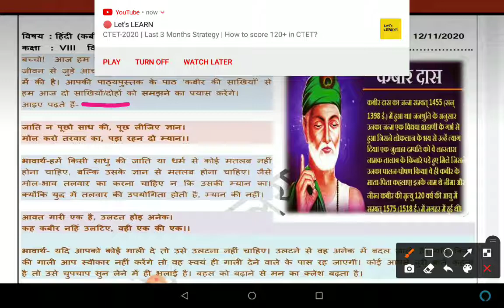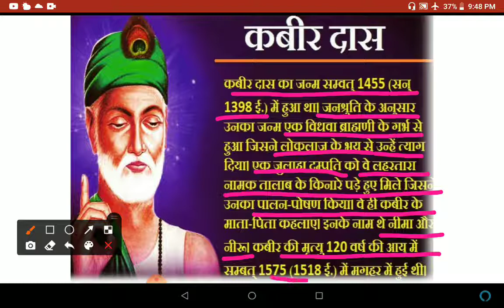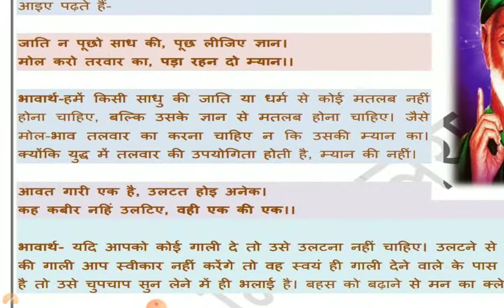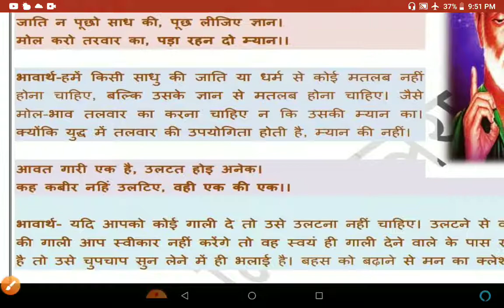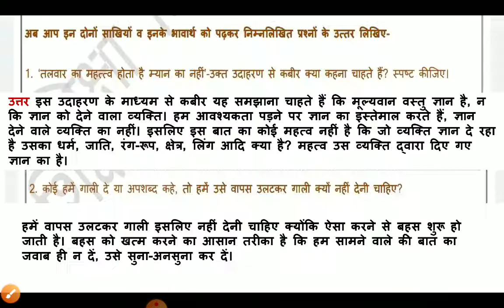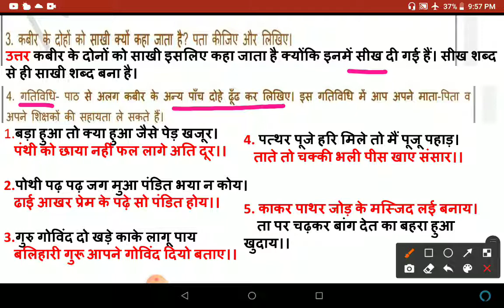WORKSHEET 14 FOR CLASS 8, HINDI SUBJECT, THURSDAY, 12 NOVEMBER 2020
For Class 8, THURSDAY, 12 NOVEMBER 2020
HINDI